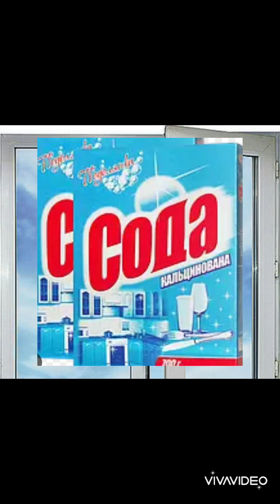Як відмити клей від скотчу на вікні? Реальний показ ,відгук!якзнятиклейвідскотчузвікна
Як відмити клей від скотчу на вікні?